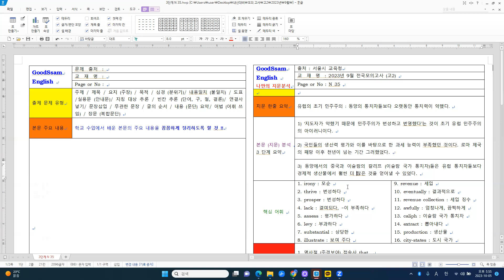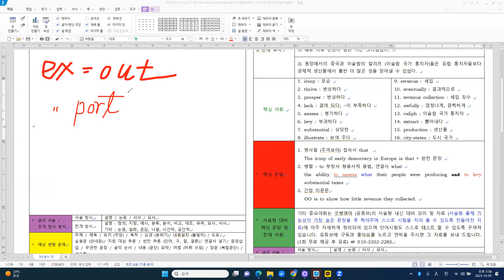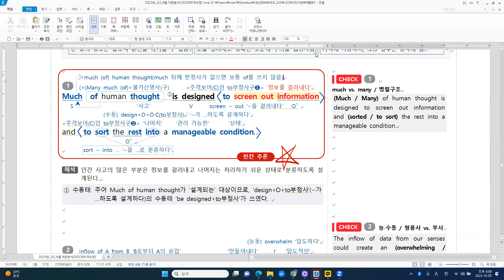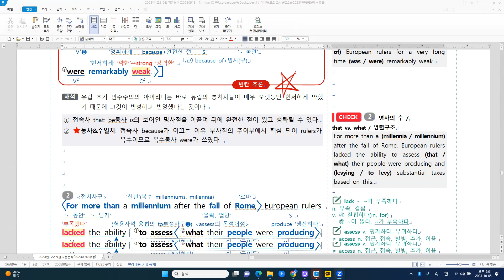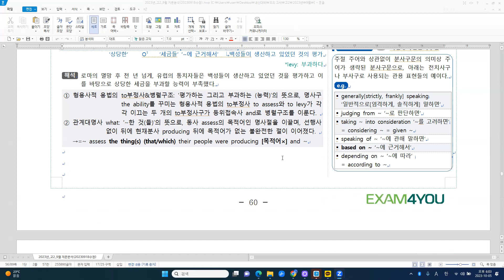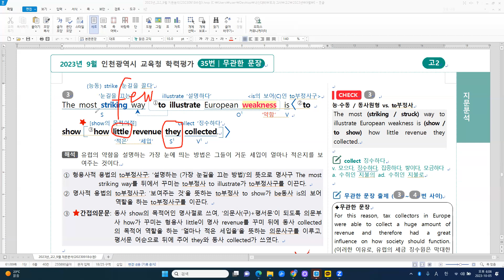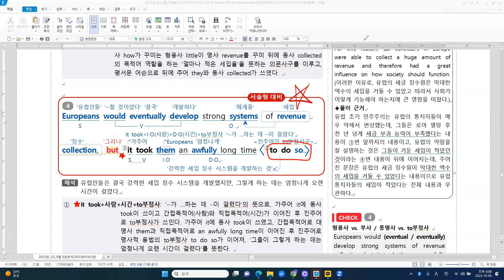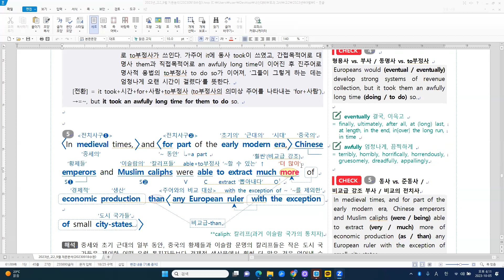[모의고사] 고2 2023년 9월 - N 35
[주요 내용]
유럽의 초기 민주주의 : 동양의 통치자들보다 오랫동안 통치력이 약했다.
1) ‘지도자가 약했기 때문에 민주주의가 번성하고 번영했다’는 것이 초기 유럽 민주주의의 아이러니이다.
2) 국민들의 생산력 평가와 이를 바탕으로 한 과세 능력이 부족했던 것이다. 로마 제국의 패망 이후 천년이 넘는 기간 그러했었다.
3) 동양에서의 중국과 이슬람의 칼리프 (이슬람 국가 통치자)들은 유럽 통치자들보다 경제적 생산물에서 훨씬 더 많은 것을 얻어낼 수 있었다.

[주요 구문]
1. 명사절 (주격보어) 접속사 that
   The irony of early democracy in Europe is that + 완전 문장
2. 병렬 - to 부정사 형용사적 용법, 연결사 what
   the ability to assess what their people were producing and to levy              substantial taxes
3. 간접 의문문
   OO is to show how little revenue they collected.